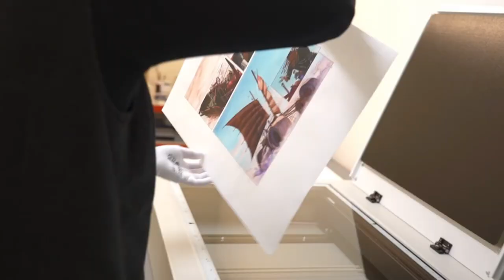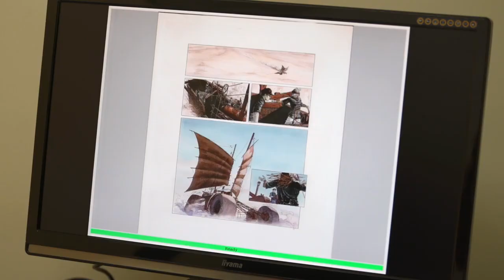TO VISIT IN BRUSSELS BELGIUM - travel guide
Brussels, the capital city of Belgium, is well-known for many things – politics, history, architecture, and cuisine just to name a few. It is easy to be captivated by this relatively small city because of its rich culture and charm. Here are eight interesting facts about Brussels to inspire a visit to this European capital destination.

video parts :
00:00 Intro
00:28 Royal Gallery Saint-Hubert
01:10 Cupola View
01:51 Museums of Parc du Cinquantenaire
02:21 Notre-Dame du Sablon
03:02 the Atomium
03:43 Koningsplein
04:26 the Belgian Comic Strip Center
05:05 Sint-Michiels Kathedraal
06:00 Mannekin Pis
06:35 Grote Markt